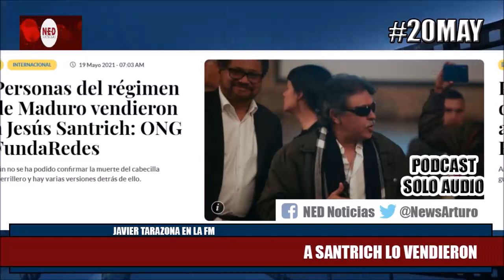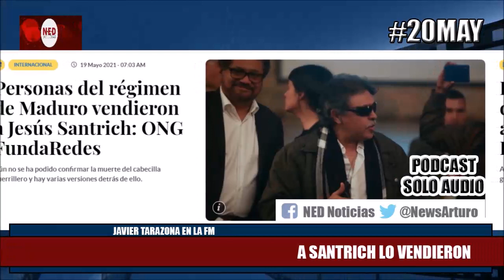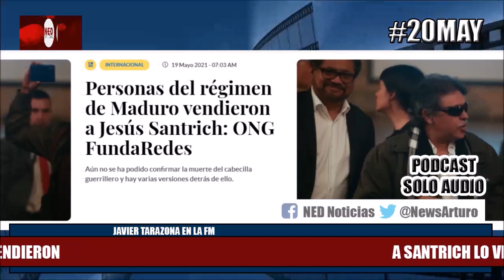LOÚLTIMO A SANTRICH LO VENDIERON 20MAY SEGÚN JAVIER TARAZONA DE FUNDAREDES